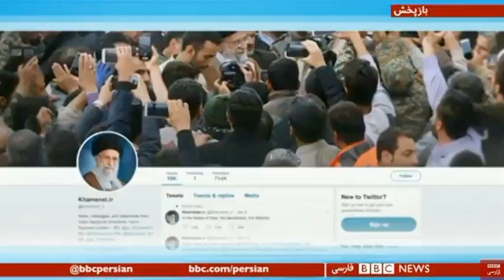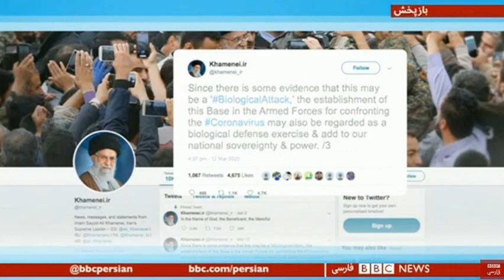تئورى « جنگ بايولژيکى » !!؟ ـ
IRAN, CHINA, RUSSIA, USA, CONSPIRACY THEORY,